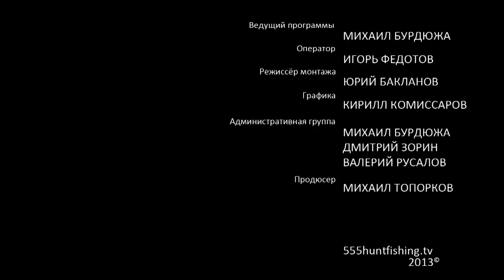Рыбалка. На мелководье. Часть 2. С Михаилом Бурдюжа.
Мормышка — рыболовная снасть: крючок, впаянный в свинцовую или оловянную дробинку. Используется в любительском и спортивном рыболовстве. Как правило, для привлечения рыбы поверхность дробинки с одной стороны (обычно с верхней) имеет блестящее покрытие (обычно золотистое, серебристое, бронзовое) или окрашена. Иногда успех приносят мормышки тёмных цветов. Применяется для зимней (чаще) и летней рыбной ловли. Слово происходит от русского слова мормыш — названия мелких пресноводных рачков. В последнее время в качестве материала для мормышек также популярны вольфрамсодержащие сплавы и люминесцентные материалы, благодаря которым мормышка способна светиться. Встречаются также мормышки, сделанные с применением стали, серебра. Из драгоценных металлов обычно изготавливают только тонкую «коронку», которая крепится на поверхности приманки. Варианты крепления лески к мормышке различны. Обычно используется сквозное отверстие в теле приманки. Но бывают модели, из которых выведено колечко для привязывания лески, либо используются две точки крепления: кембриком на ушке крючка и узел на цевье.